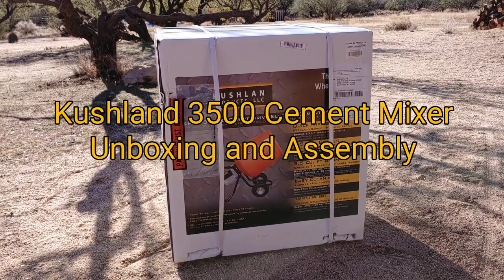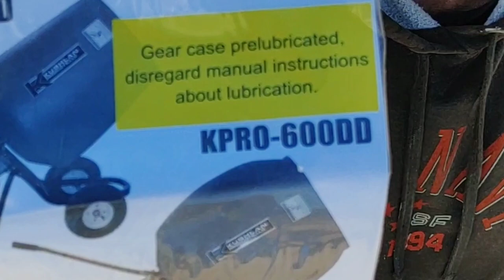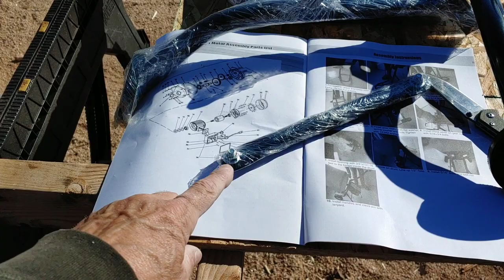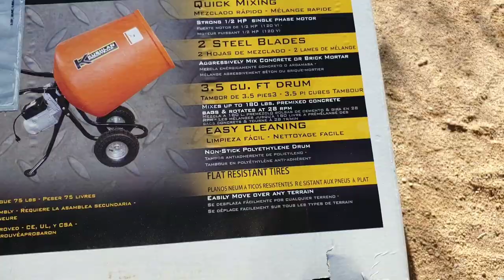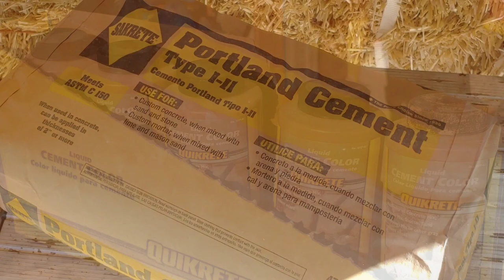Kushlan 3500 Cement Mixer Unboxing and Assembly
In this video I unbox and assemble the Kushlan 3500 low profile cement mixer.

Kushlan 3.5 cu. ft. 1/2 HP 120-Volt Motor Direct Drive Low Profile Cement Mixer